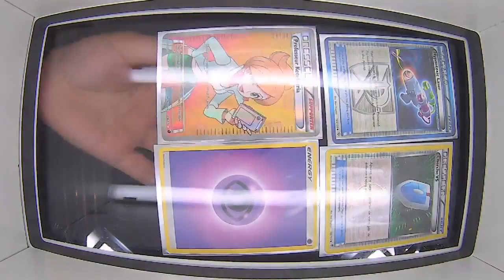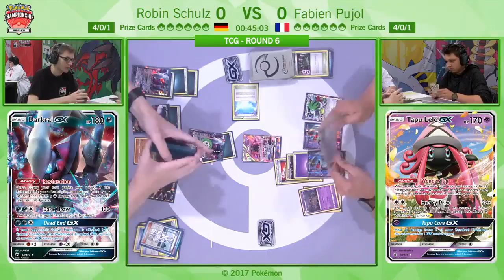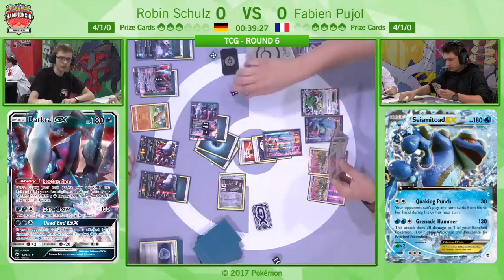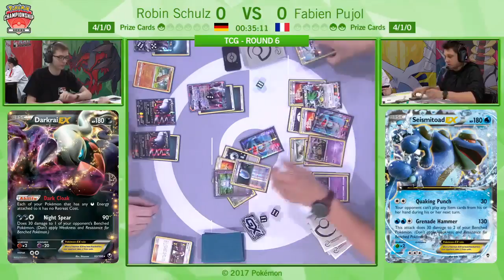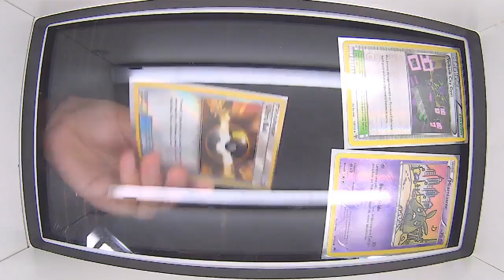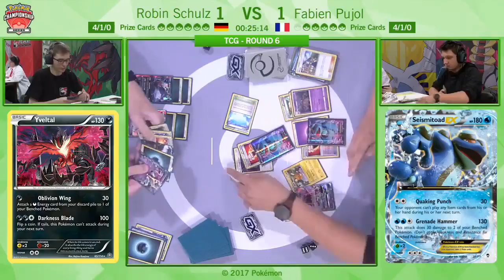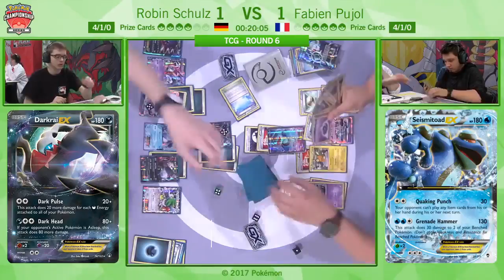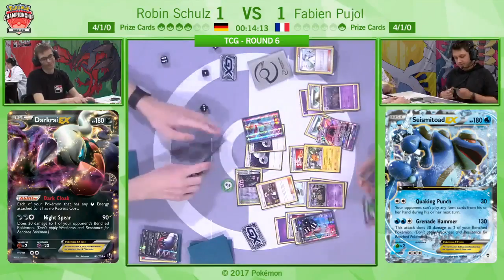TCG Robin Schulz vs Fabien Pujol R6 Pokemon Bilbao Special Championship (EXPANDED) 2017